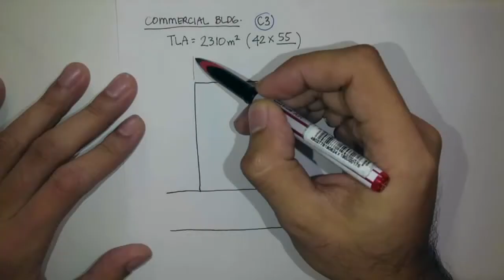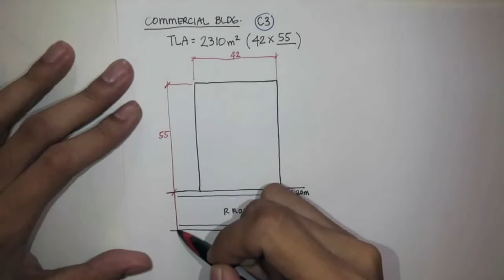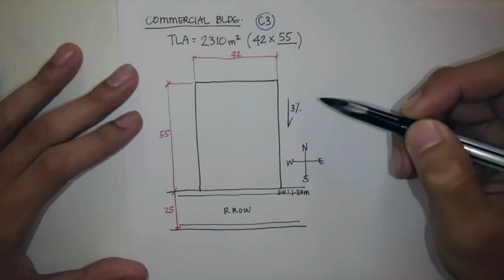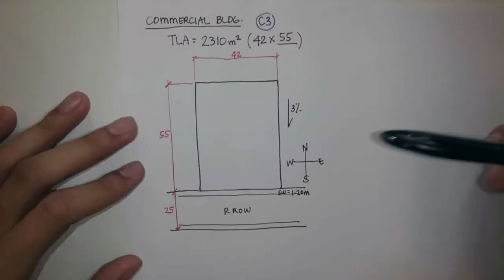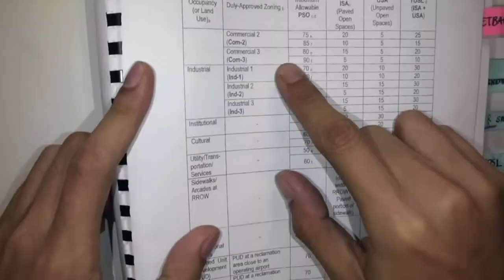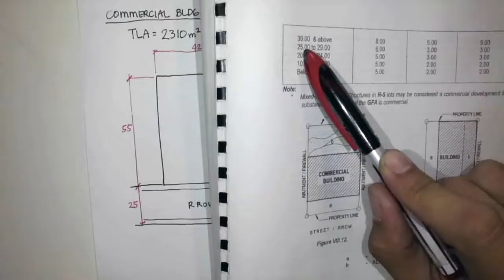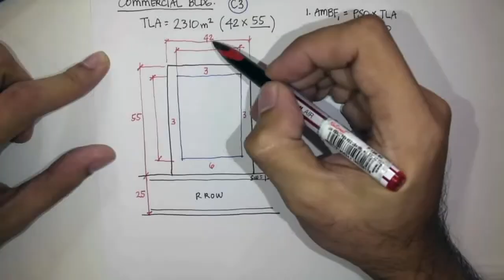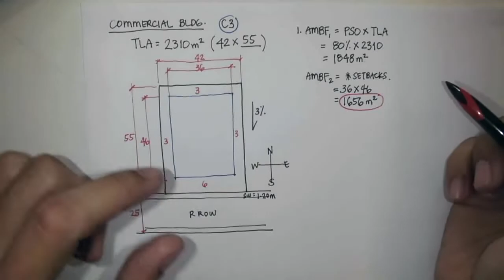Rule 7&8 - Episode 5 (Part 1) on Sample Computations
Rule 7&8 Sample Computations by Ar. Gerard Dy

Sign up for our ALE Trilogy Review
- FUNdamental Compre Review (FUN)
- Focus on Design Review (FOD)
- Vitals Refresher Review (VIT)

**and other special classes like MBE, Rule 7&8, and Construction Estimates.

to see schedules and learn more about the programs.

Find us at 4F Elements Building, Quezon Ave., QC